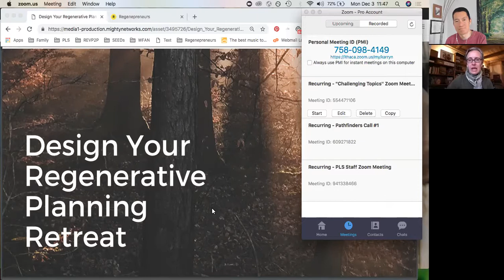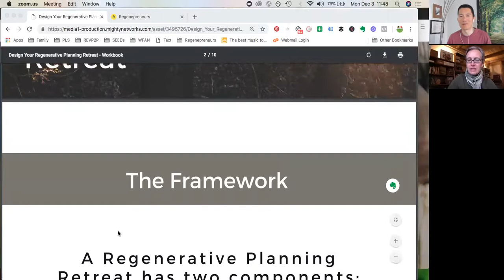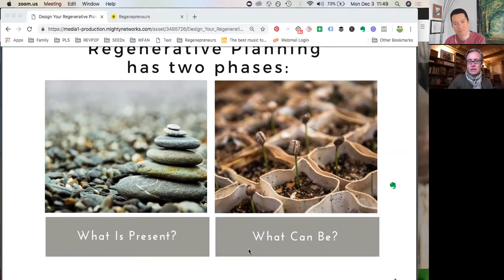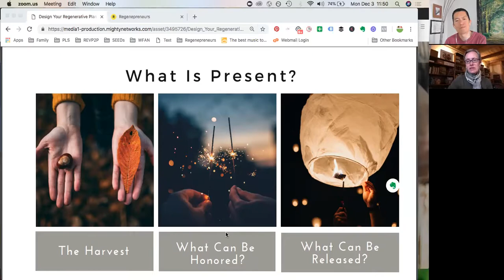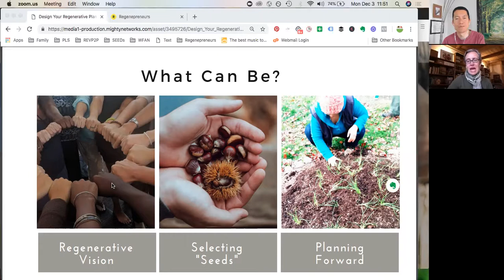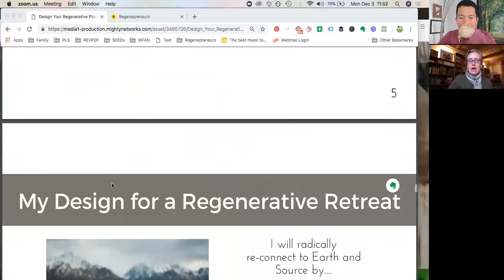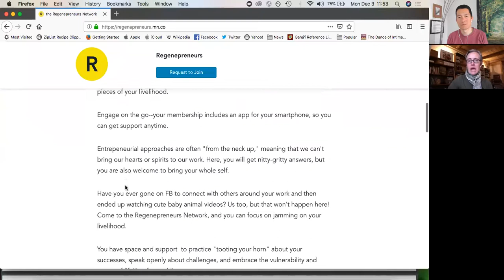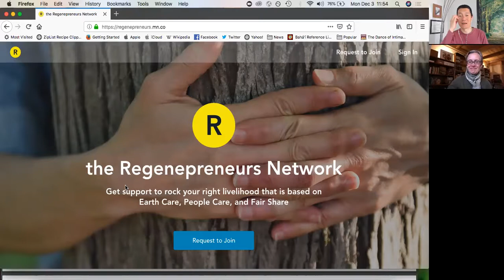Client Lessons: Regenerative Livelihoods with Karryn Olson-Ramanujan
Karryn is a client of mine, and specializes in helping people integrate values of sustainability/permaculture into creating viable livelihoods. In this video she offers a framework on how to reflect on year's end and plan forward.

We begin with a few lessons she has learned in building her own business:

Karryn writes:

"I’m a person who comes from a long and deep background in sustainability, permaculture and dedication to social justice, and I have spent most of my career as an educator, so for most of my life I’ve been “allergic to business as usual.” And rightfully so! I’m still very aware of the impacts of extractive capitalism and speak to that in my work. But my big a-ha was realizing that my mindset about business being the “real b-word” was preventing me from having ways to harvest back adequate forms of energetic exchange for my regenerative work.  And that is the definition of a business model… it lays out how we create & deliver value for our clients, and also “capture” value back. (I think a lot about the power of words, so I use “harvest”.)

"So, seeing my work as a business has been a big shift, and I saw that without having the tools of entrepreneurship, I and other folks who are passionate about regenerative solutions to today’s myriad problems are not able to fast-track solutions or were getting caught up in burnout—so I dove into studying entrepreneurship, and consistently think about how it can be regenerative."

"Two main lessons I’d share from this: (1) Learning from Ash Maurya’s Lean Startup approach that our “product” as business owners isn’t our service, but our “product” is the business model. Wow! That’s a really different approach! That makes so much sense, because a business model helps us focus on our customers and how we can serve them and reach them to help them address challenges and move forward… this all ties into what activities we choose to do (or not do) as a business to keep our customers and partners happy, the resources we need, revenue and cost structures. Of course we need to think all that through in order to sustain our endeavor! But it turns out this is a huge mistake lots of people make, not just folks who are “allergic” to biz as usual.

 "Also, “Love the problem, not your idea” was super helpful. Since I’ve worked as an educator for so long, I was used to delivering a curriculum… super valuable content, but driven by what the educator believes the learner needs to know. That’s really different from delivering content that first and foremost aims to help clients remove pain points or address desired gains. For my context, I’ve extended that to not falling in love with our modality (permaculture, forest bathing, etc) or a business structure (non-profit, Bcorp, cooperative, etc because we feel they are more “ethical” ways to structure our business)…   So when we fall in love with any of those we spend a lot of time building out our awesome thing without knowing if there are paying customers  or donors for it! Been there, done that!  For example, there is no need to, as I call it, “evangelize” (“Permavangelizing” is when we feel like if folks just knew permaculture we could heal ecosystems and communities). First of all, that’s a problematic approach, but the point here is that if we drop the attachment to our idea, and instead listen to what folks are saying keeps them awake at night, and design our niche of regenerative services around that, who cares what we call it? Just get the solutions out there deeply serving folks.

Karryn Olson-Ramanujan supports folks who are passionate about Earth Care, People Care, and Fair Share to discern their livelihood paths and design “Abundance Models” so that they can fast-track regenerative solutions to today’s pressing problems.

She says this about her current offering:

"Do you know someone who wishes for their life's path to be in service to co-creating a regenerative future for all? And they are struggling to find their way, and that’s painful because they really want to play their role in the Great Turning?

The Pathfinders program provides a process and a community that over three months expedites you along the path to service—by identifying the unique, highest contribution that only you can make. We grow into new levels of leadership by taping into Earth- and Source-wisdom, and co-creating Beloved Community so that we can mutually encourage and fast-track regenerative solutions. We balance deep inner work with rational analysis so you can better discern which paths to follow.

A small, diverse cohort of 15 folks will start the Pathfinders program on December 13. There’s an “early bird” rate for folks who sign up before December 5."

Regenepreneurs